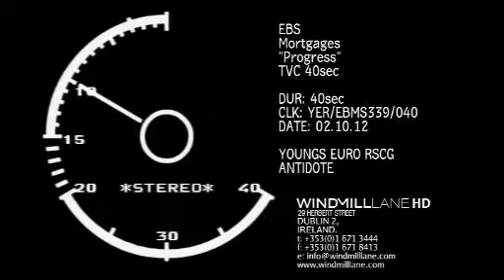EBS PROGRESS 40SEC master F2 MB 021012 2 15PM Mpg1